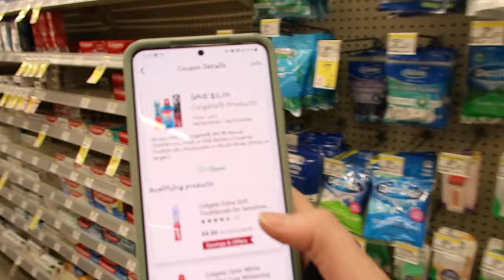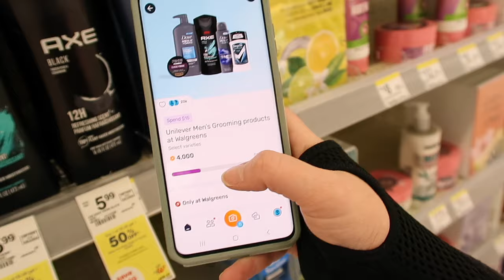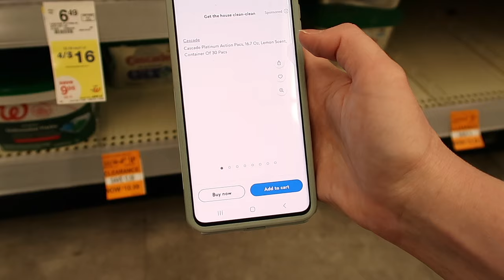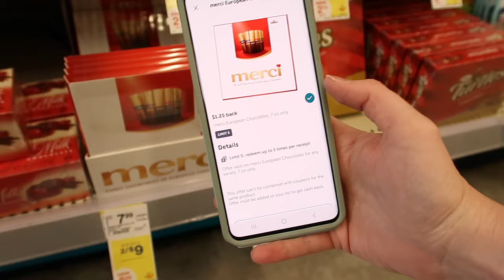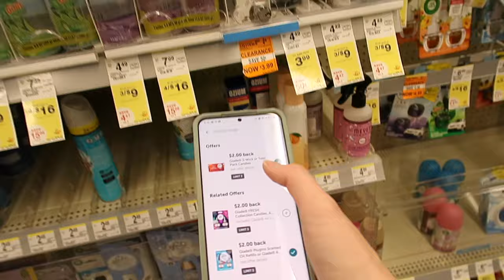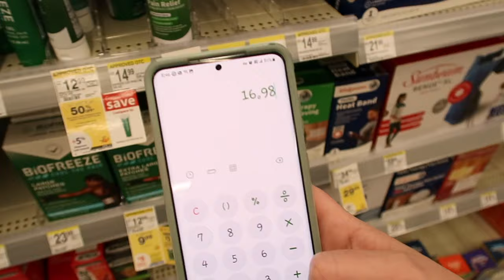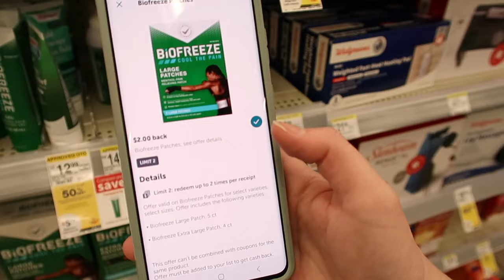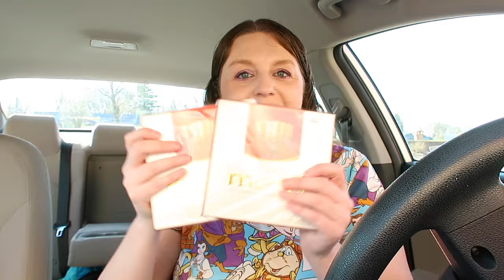Walgreens In Store Breakdowns, Deals & Coupon Deals | Ibotta Deals || April 14th-20th 2024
Box Tops Scan your Receipts for Box Tops Points that go towards your local school. Use My Referral and Get 25 Bonus Box Tops when you scan your 1st Receipt

-What Printer Do I Use?